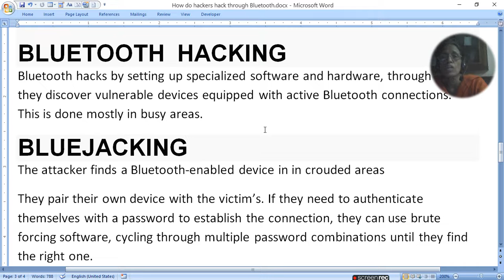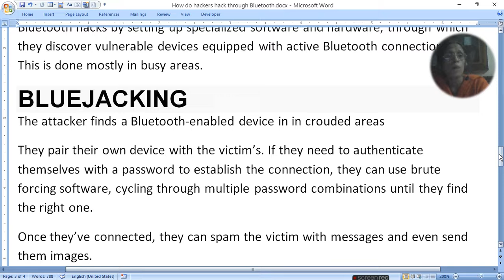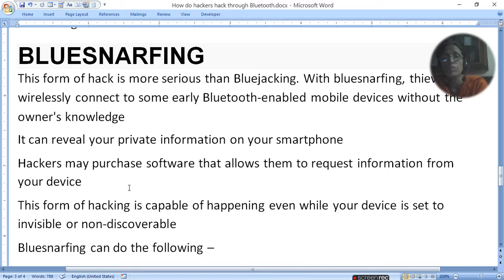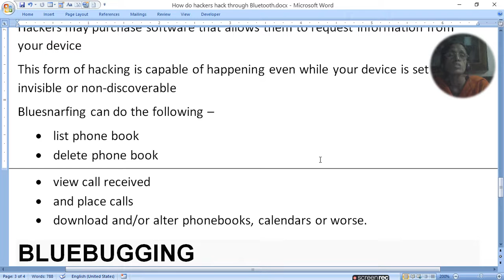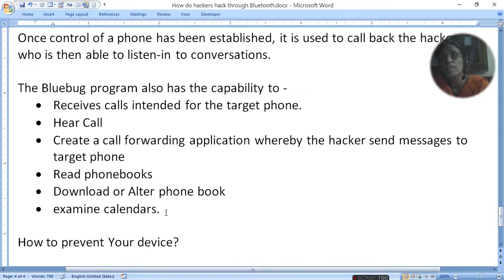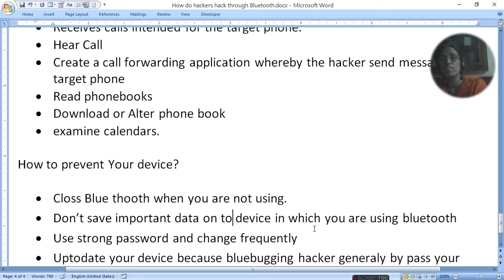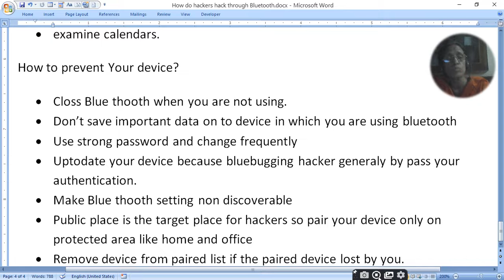Bluetooth Hacking | Bluejacking| Bluesnarfing| Bluebugging | ratan agarwal it informer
Bluetooth Hacking | Bluejacking| Bluesnarfing| Bluebugging

What is blue tooth hacking,
There are three types of hacking through bluethooth
BlueJacking
Bluesnarfing
BlueBugging
How do bluejacking attacks take place
How do bluesnarfing  take place
How do bluebugging take place
What are differences  between  bluejacking Bluesnarfing and bluebugging
How to prevent Your device